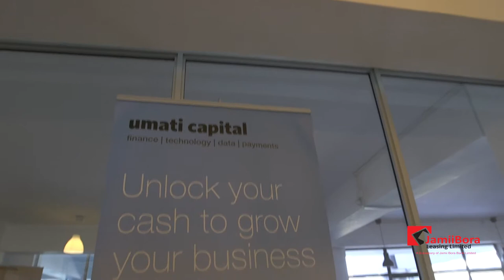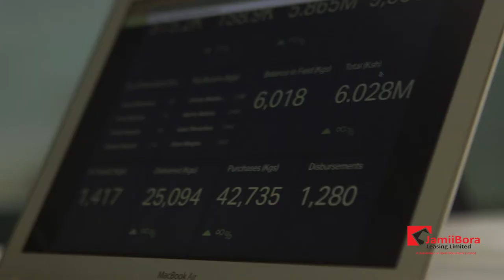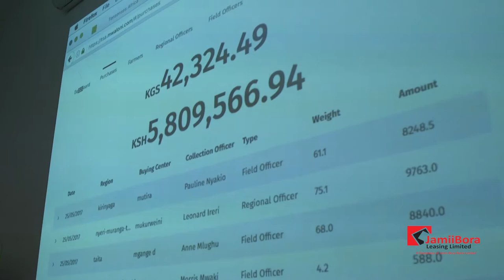JAMII BORA LEASING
Shot  and edited by Marc Mukunya